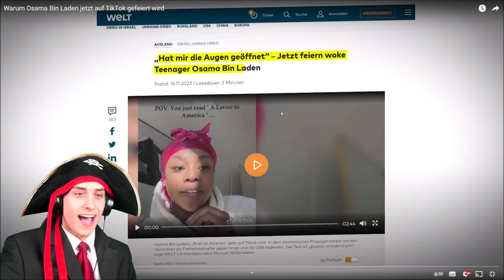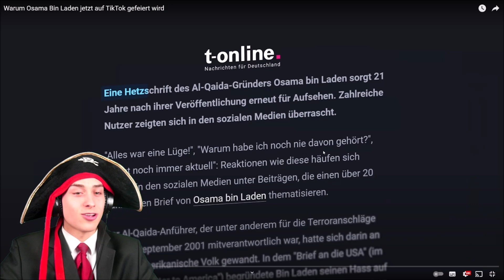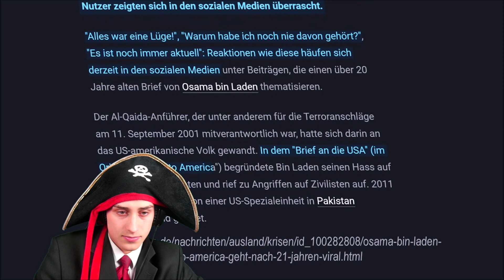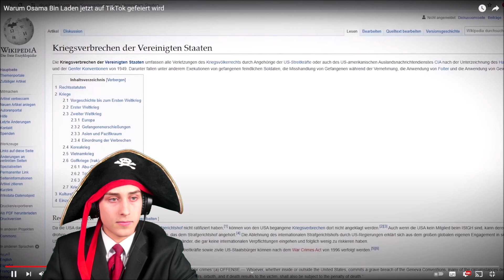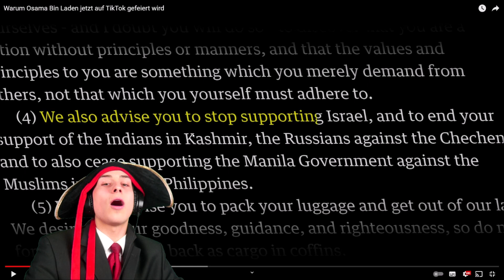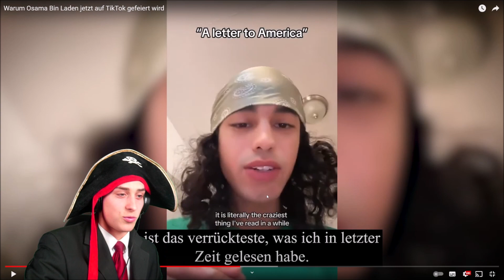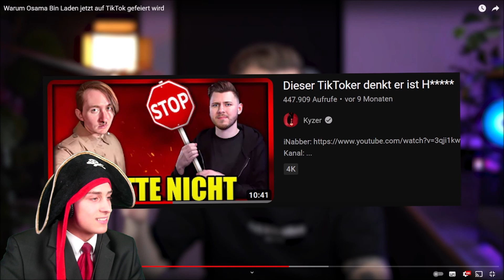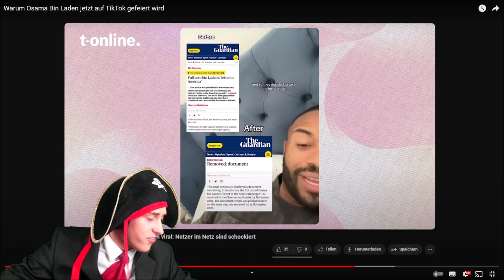Die Maltibande Reagiert auf Warum Osama Bin Laden jetzt auf TikTok gefeiert wird Kyzer